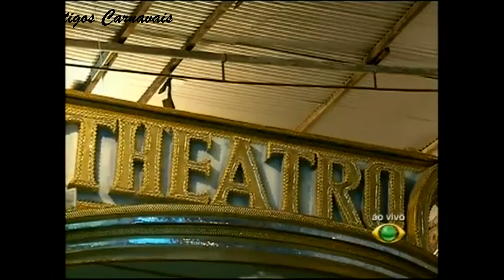BARRACÃO CUBANGO 2011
BARRACÃO CUBANGO 2011 ENREDO: A emoção está no ar. CARNAVALESCO: JAYME CEZÁRIO.